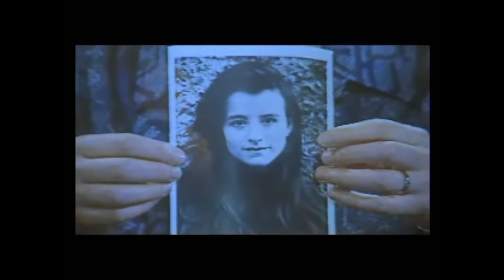Mina Tannenbaum (fan-made bande annonce)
Une nouvelle version de la bande annonce du film ''Mina Tannenbaum'', dans un style plutôt thriller psychologique. Fait par un fan.